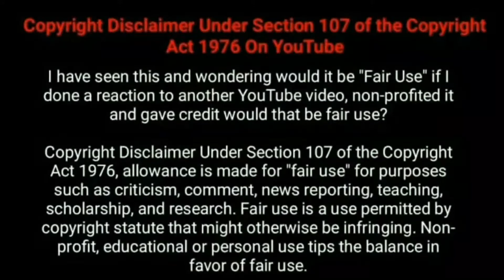Pandya Store Episode 3 in Tamil | Serial Explanation | Fun Detox